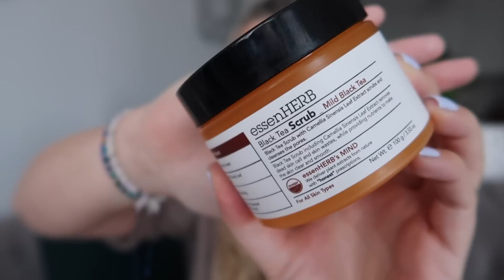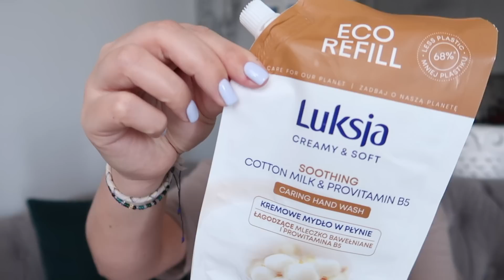DENKO | PIĘKNE PERFUMY | SŁABA PIELĘGNACJA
✴︎ MÓJ MAKIJAŻ ✴︎

✔ BE BEAUTY FILTR MATUJĄCY
✔ KOREKTOR MAYBELLINE AFFINITONE